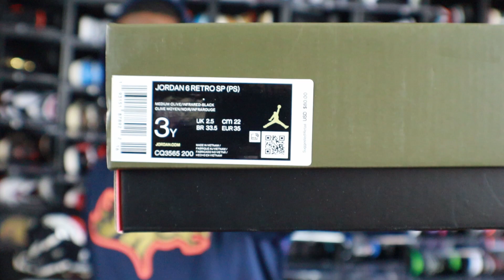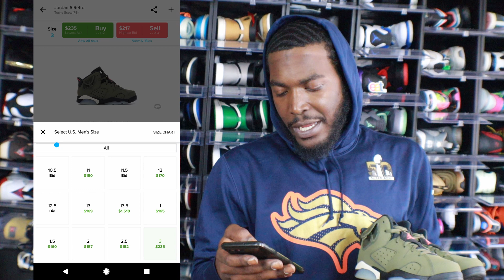NIKE AIR JORDAN TRAVIS SCOTT 6 "PS" AIR JORDAN REVIEW!!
A DETAILED LOOK AT THE NIKE AIR JORDAN 6 TRAVIS SCOTT PRE-SCHOOL "PS"

I ENCOURAGE ANY AND ALL CONSTRUCTIVE CRITICISM